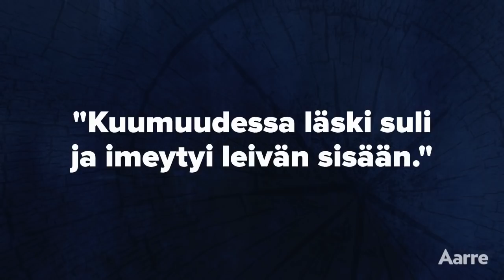Aarre 2019 | Jaakko Pessisen eväsleivässä ei voita säästellä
Pääset lukemaan lisää Jaakko Pessisestä ja hänen eväistään tilaamalla syyskuussa ilmestyvän Kuningasmetsuri-kirjan ennakkoon osoitteesta